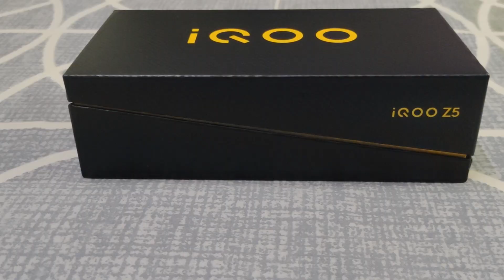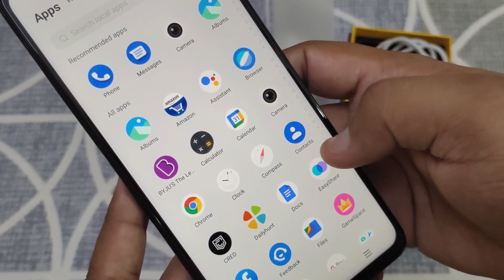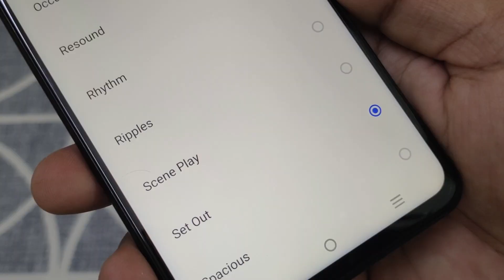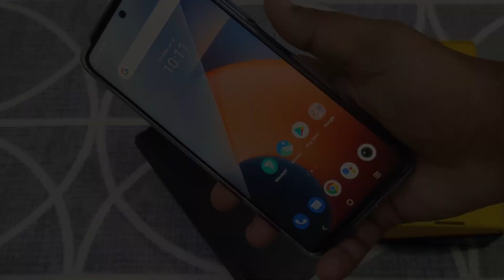iQOO Z5 5G Mystic Space 8GB,128GB Unboxing